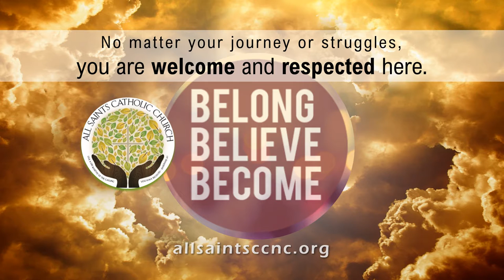All Saints announcements, Respect Life Sunday 2021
This weekend, we celebrate the 27th Sunday in Ordinary Time, and Respect Life Sunday. Our celebrant is our pastor, Monsignor Joseph.
We hope you had the chance to join us last weekend for our Parish Picnic and to get a feel for ways we each can Belong, Believe, and Become disciples who actively live out our faith.
If you would like to encounter Jesus in ways that will nurture your growth as a disciple, we invite you to our Start with Jesus book study. There are two different times, either Wednesday at 10AM or Thursdays at 7PM, starting October 13 and 14. Sign up in the Gathering Area.
Discover your unique spiritual gifts and talents that God has given you. We are offering a free a Joyfully Gifted workshop, with lunch included, on Saturday, October 16 at 9AM to 2PM. This opportunity is for all adults, women and men, to discern their gifts! Sign up in the Gathering Area.
On this Respect Life Sunday, we honor all life from conception to natural death. So much of what we do – in loving God, loving others, and making disciples – demonstrates this. You’ll see it all around you, and by looking at our bulletin, website, MyParish mobile app, and Facebook page.